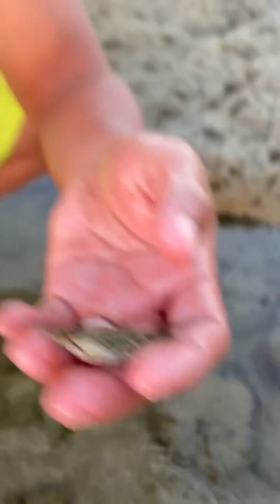Lami man diay kilawon ang crabs